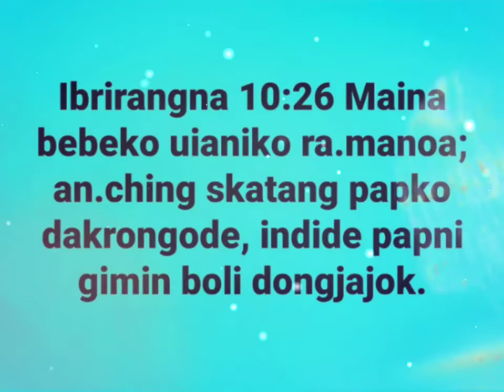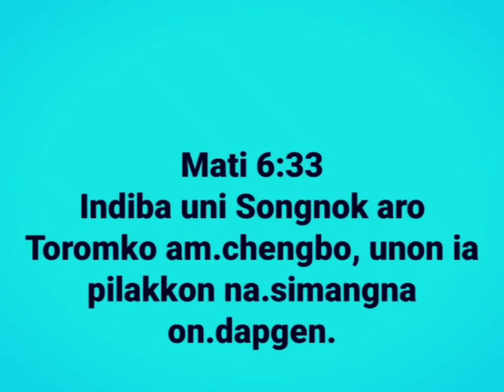Indiba uni songnok aro toromko am.chengbo,unon ia pilakkon na.simangna on.dapgen. Mati 6:33